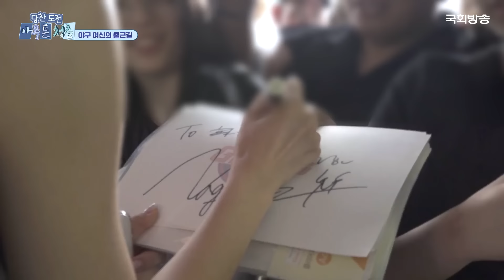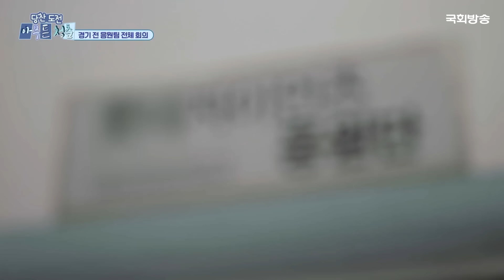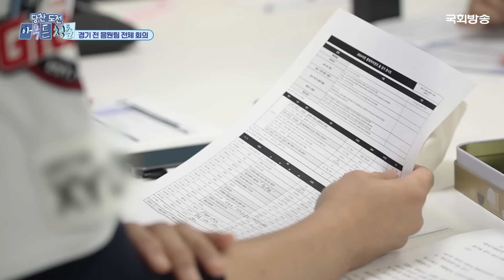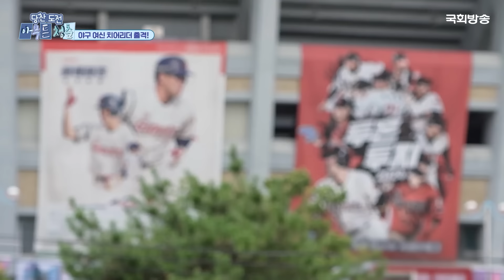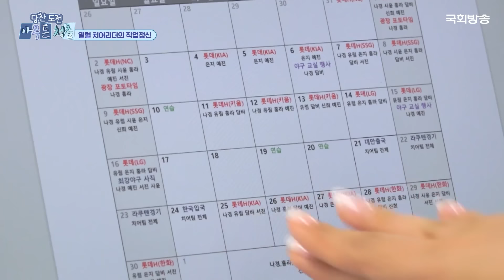최연소 팀장! 빛나는 응원 물결을 일으키는 치어리더⚾️ | 당찬 도전 아무튼 청춘 | 국회방송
꿈을 향해 달려가는 이 시대 '갓생러'들!
관중과 함께 선수들을 응원하며 화려한 경기를 만들어내는 치어리더 목나경 씨!✨

📌[본방송] 매주 (화) 오전 9시 30분
📌[유튜브] 매주 (화) 업로드